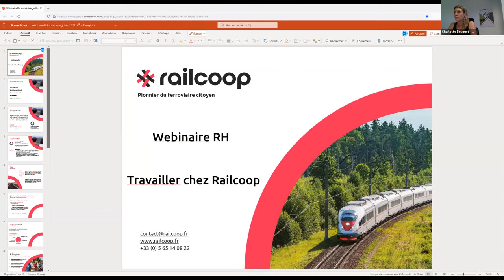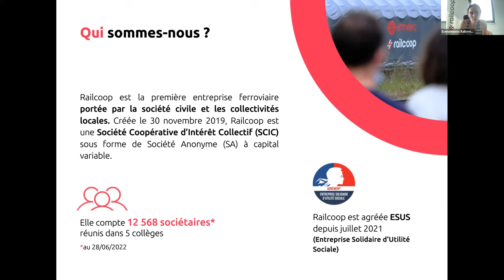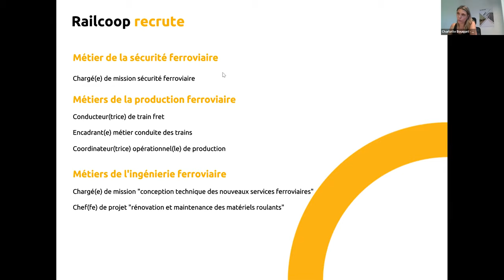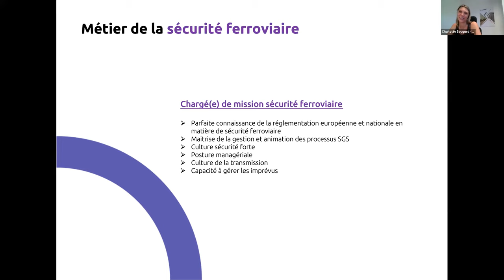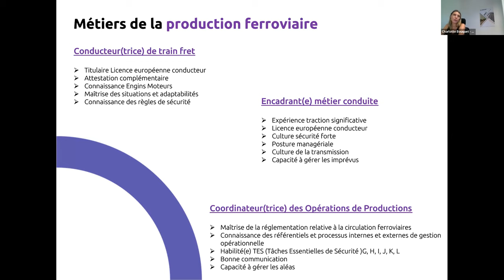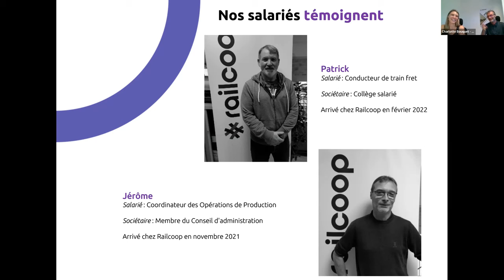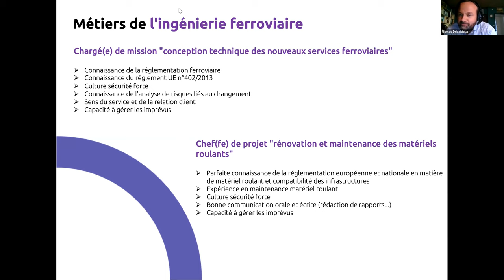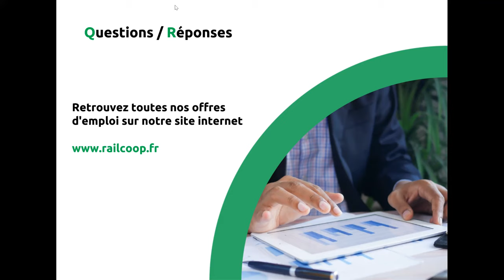Travailler chez Railcoop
Envie de rejoindre l’équipe salariée de Railcoop ?
Venez découvrir nos métiers et notre équipe !

Pour répondre à la croissance de notre service fret en Occitanie et préparer le lancement de notre service voyageurs, nous avons besoin de compétences supplémentaires !

Webinaire daté du 28 juillet 2022